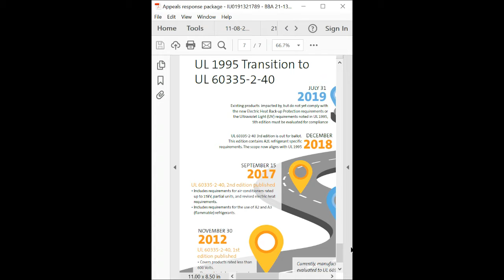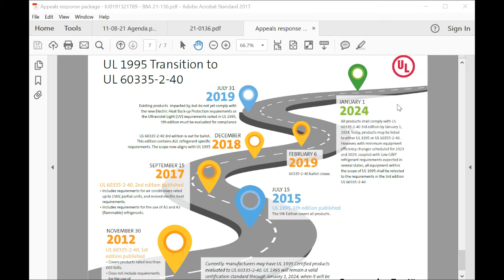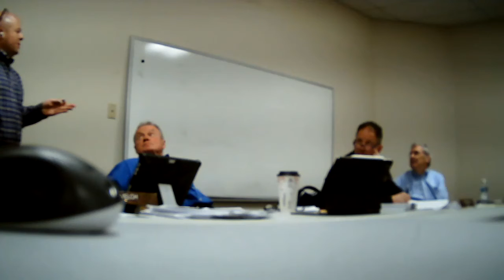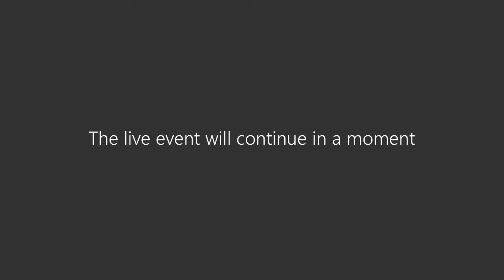Ohio Board of Building Appeals hearing Nov. 8, 2021